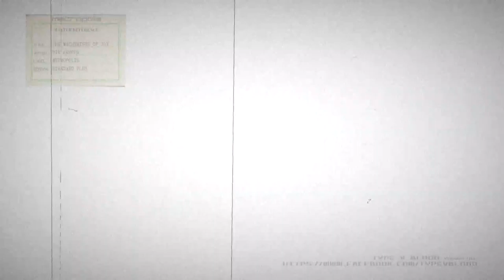Die Krupps 2013 - The Machinists Of Joy TRAILER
трейлер к альбому германской группы DIE KRUPPS